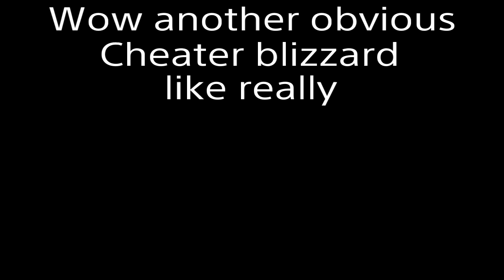How to play Lucio aggressively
It works